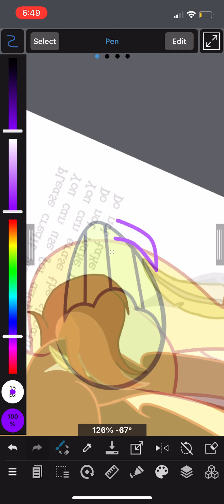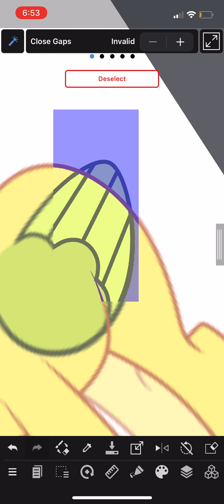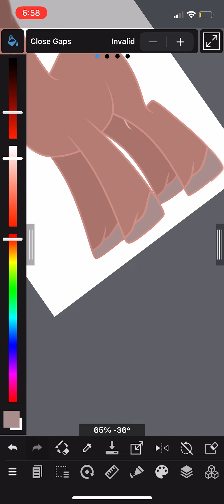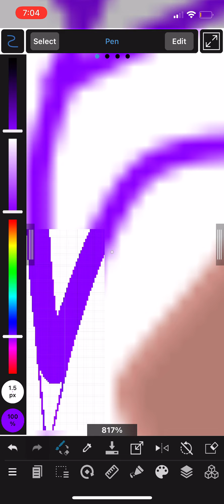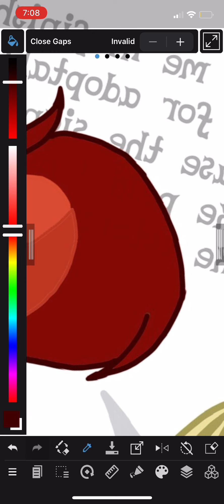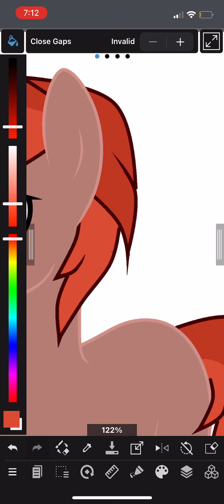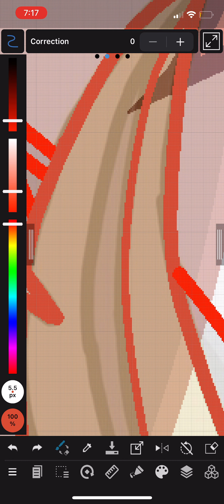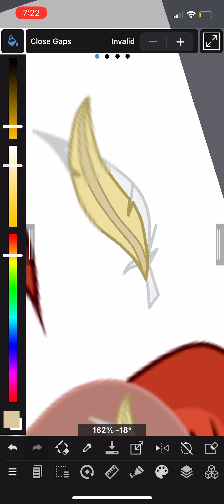Double Quills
Double Quills is a dad to 4 children along with his wife, Rainbow Painter

Double Quills belongs to me